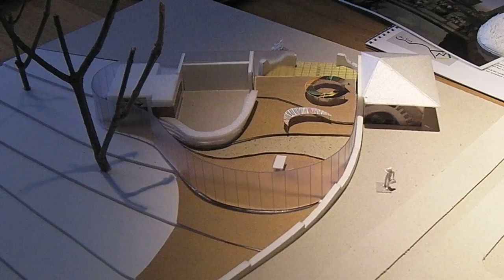Het informatiepaviljoen aan de Prinsegracht